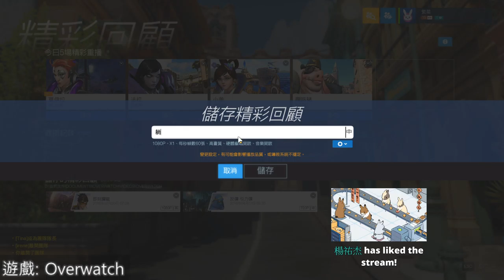【繁星】 OW、大富翁10 2019 12 9【3】